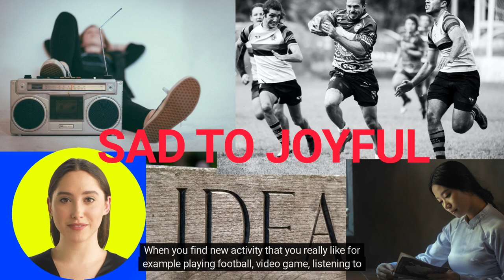HOW TO BALANCE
FROM SAD OR ANGRY TO JOYFUL